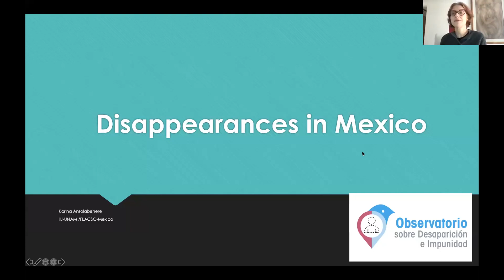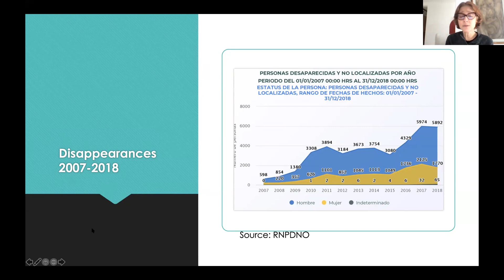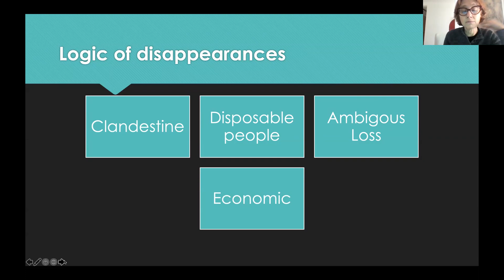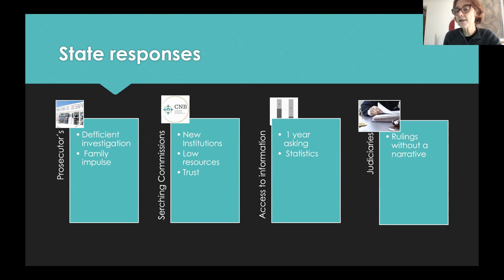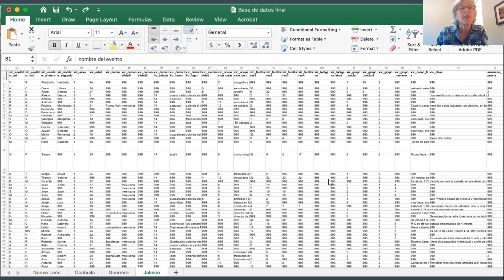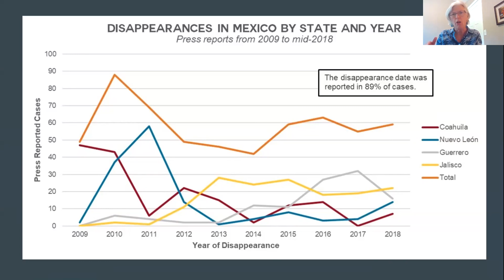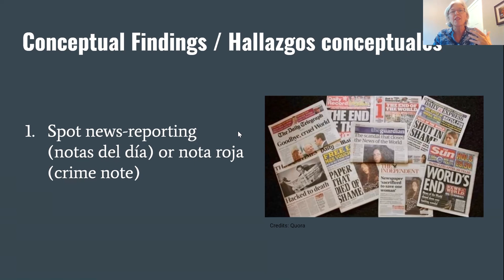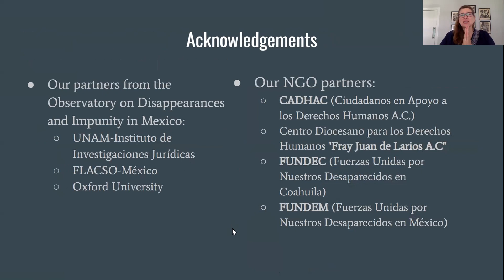Disappearances in Transitional Latin America: The Case of Mexico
This panel discussion featuring Dr. Barbara Frey of the Human Rights Program at the University of Minnesota and Dr. Karina Ansolabehere of the National Autonomous University of Mexico will discuss an ongoing research-practice collaborative to systematically investigate, analyze, and combat patterns of impunity regarding enforced disappearances in Mexico. By applying academic methods to examine available sources of information, the aim of their work is to decrease disappearances and impunity by increasing knowledge and public visibility about the patterns of disappearances. Through the development of objective and systematic databases of the disappeared, the study provides a look into Mexican press reporting about named disappeared persons: who they are, where they disappeared, who carried out the crime, and the outcomes of each case.

Dr. Karina Ansolabehere is a Researcher at the Institute of Legal Research of UNAM and part-time researcher at FLACSO-Mexico. Her areas of interest are: judicial politics, human rights, legal mobilization, sociology of law, and political theory. She has a degree in Sociology from the University of Buenos Aires, is Master in Economic Sociology from the Institute of Higher Social Studies of the National University of General San Martín, and PhD in Social Sciences Research with a Specialization in Political Science from the Latin American Faculty of Social Sciences – Campus Mexico. She is a member of the National System of Researchers with Level III.

Dr Ansolabehere is currently principal investigator of the Observatory on Disappearances and Impunity in Mexico. She has multiple publications, the most recent is Handbook of Law and Society in Latin America co-edited with Rachel Sieder and Tatiana Alfonso (Routledge, 2019).

Barbara A. Frey, J.D., is Senior Lecturer in the Institute for Global Studies and directs the Human Rights Program at the University of Minnesota. Frey is a Principal Investigator with the Observatory on Disappearances and Impunity in Mexico. Frey co-edited the forthcoming volume, Disappearances in the Post-Transition Era in Latin America (Oxford U Press), with Karina Ansolabehere and Leigh A. Payne; and the 2018 volume, Mexico’s Human Rights Crisis (Penn Press), with Alejandro Anaya-Muñoz. She received two Fulbright-Garcia Robles fellowships (2013 and 2019) for research in Mexico. Frey was an alternate member of the U.N. Sub-Commission on the Promotion and Protection of Human Rights (2000-03) and was Special Rapporteur for a Sub-Commission study on firearms and human rights. Frey directed Minnesota Advocates for Human Rights from 1985-97.

Center for Human Rights and Humanitarian Studies
Center for Latin American and Caribbean Studies
Summer 2021